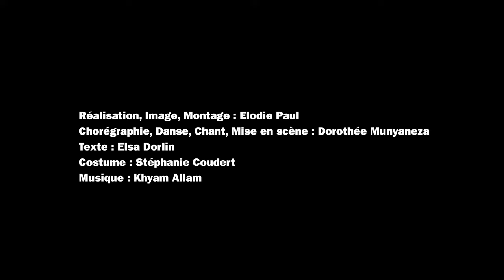DANCE LIVING LAB 2021, Dorothée MUNYANEZA à Chaillot Théâtre National de la Danse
L’ADN DANCE LIVING LAB 2e Edition

00:00 Introduction
00:22 Rencontre entre la chorégraphe Dorothée Munyaneza et la philosophe Elsa Dorlin
04:32 Remerciements

Une rencontre entre 1 philosophe et 1 chorégraphe
Direction : Adrien de Blanzy
Direction artistique : Maxime Fleuriot – MC2

Un film d’Elodie Paul, inspiré de la rencontre entre la chorégraphe Dorothée Munyaneza et la philosophe Elsa Dorlin

Chaillot - Théâtre national de la Danse s’associe à L’ADN pour la 2ème édition de L’ADN Dance Living Lab en accueillant une résidence d’une semaine à 4 chorégraphes et 4 chercheurs du 26 octobre au 5 novembre 2021. Les équipes constituées (1 artiste – 1 chercheur) créent une performance artistique inspirée de leurs échanges.

Une soirée de lancement à Chaillot – Théâtre national de la Danse le mardi 26 octobre a réuni nos 4 binômes au cours d’une table ronde destinée à nourrir chaque artiste.

Les 4 créations ont été présentées au public les 4 et 5 novembre 2021 sur le plateau de la salle Firmin Gémier à Chaillot – Théâtre national de la Danse.